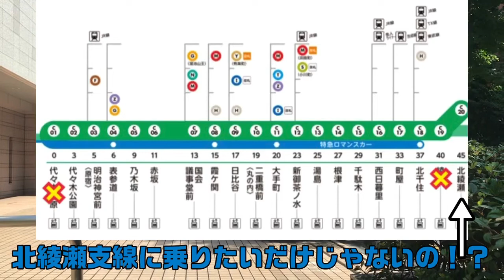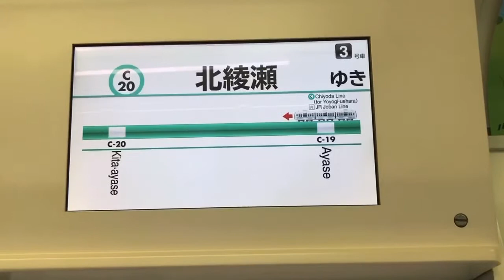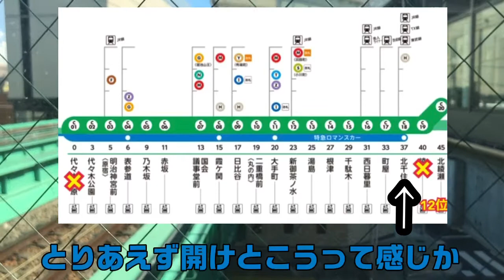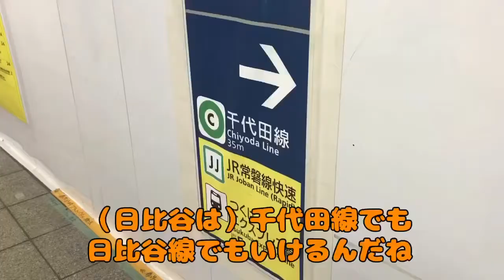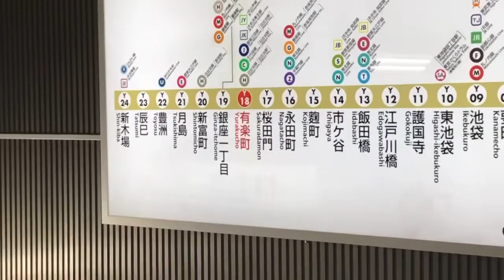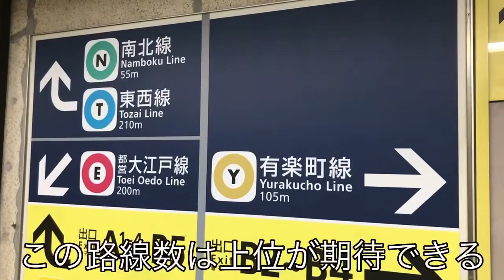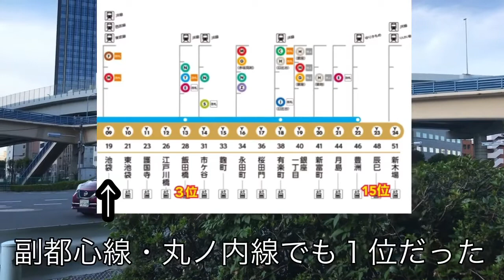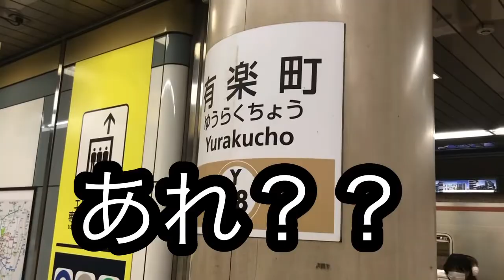【ブラックジャック第２弾（後編）】「東京メトロ乗降客数ランキング」当てで、最後に試練が待っていた（千代田線、有楽町線、ラストチャレンジ）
東京メトロから「駅別乗降客数ランキング」の2020年度版が発表されたので、再びブラックジャックを目指す「ゲーム旅」をしてきました！

【ルール】
①指定した路線の駅別乗降客数ランキングの順位を予想する。
②順位発表はその駅に到着してから！
③これを繰り返して、順位の合計が「21」ピッタリになればクリア！

今回は「千代田線」「有楽町線」です！
そして、動画の最後で衝撃の結末が！

【#１】日比谷線、南北線

（丸ノ内線、銀座線、東西線、半蔵門線、副都心線）